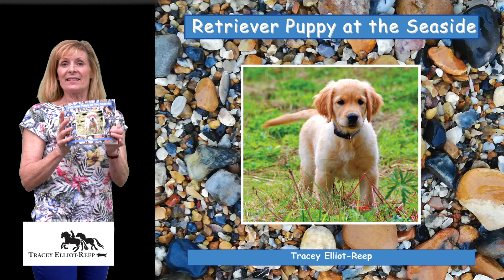Retriever Puppy at the Seaside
Retriever Puppy at the Seaside is a children's 34 page early learning photographic book, about a real retriever puppy dog who has a fun day out at the seaside with her friends.